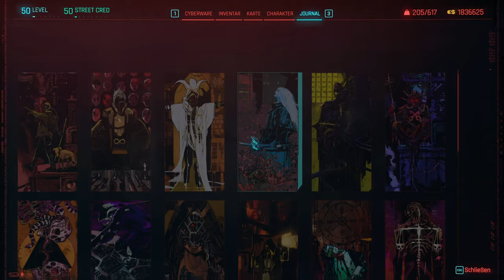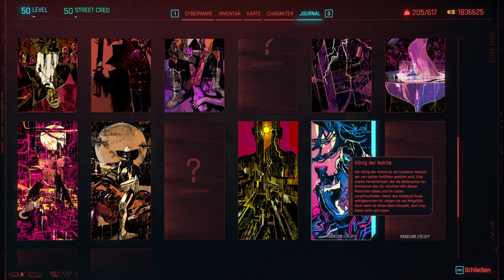Cyberpunk 2077 🤖 187: Einer von 4 Wegen ist unser Schicksal